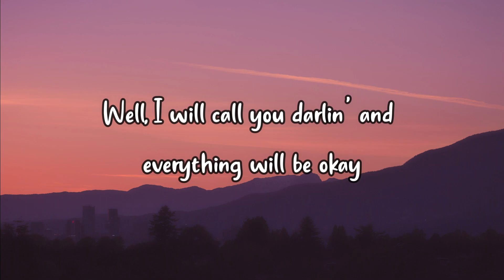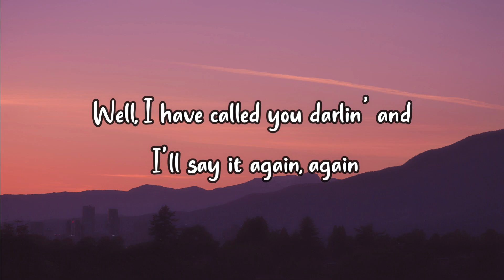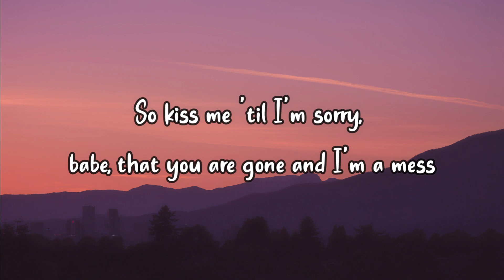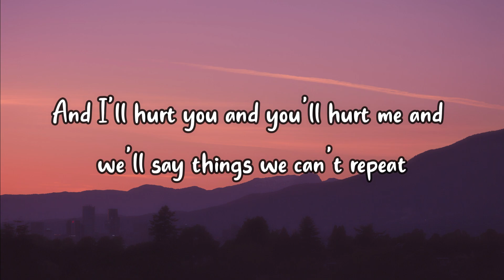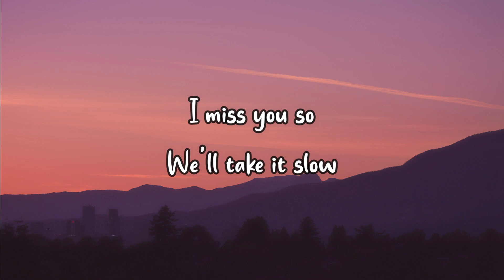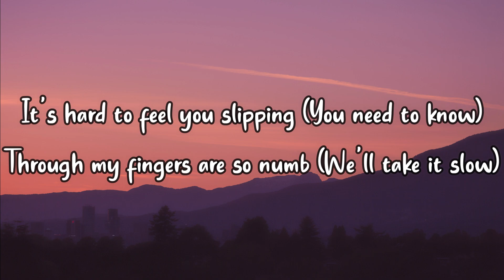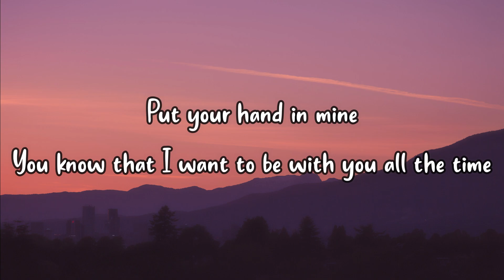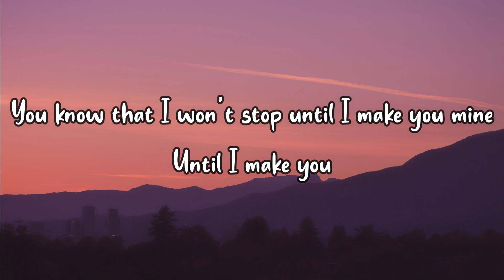PUBLIC - Make You Mine (Lyric Video)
Lyrics :

[Verse 1]
In the night, we'll take a walk, it's nothin' funny

[Verse 2]
So kiss me 'til I'm sorry, babe, that you are gone and I'm a mess
And I'll hurt you and you'll hurt me and we'll say things we can't repeat

[Bridge]
It's hard to feel you slipping (You need to know)
Through my fingers are so numb (We'll take it slow)
And how was I supposed to know (I miss you so)

[Outro]
La-la-la-la-la
La-la-la-la-la-la-la
La-la-la-la-la
La-la-la-la-la-la-la
La-la-la-la-la
La-la-la-la-la-la-la
La-la-la-la-la